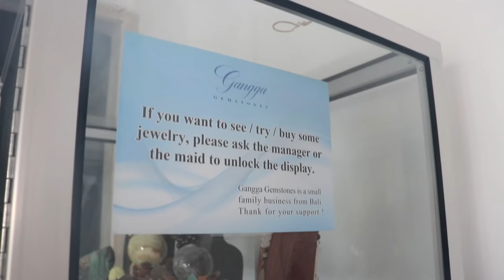WAKING UP IN BALI!